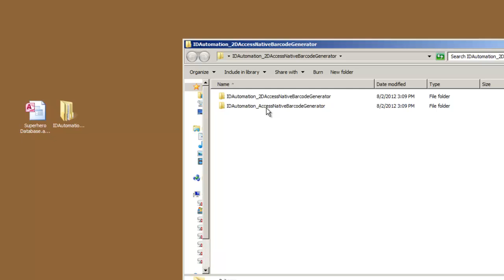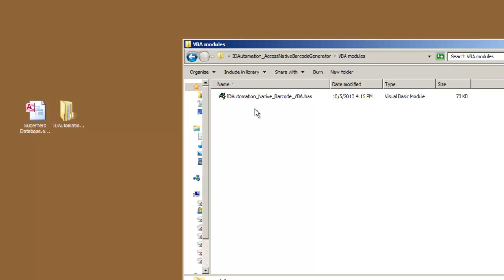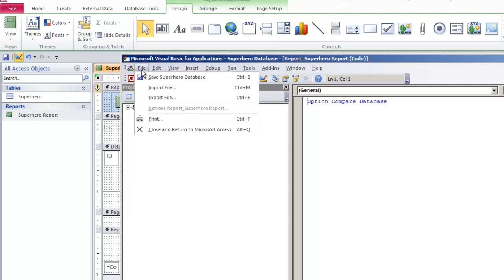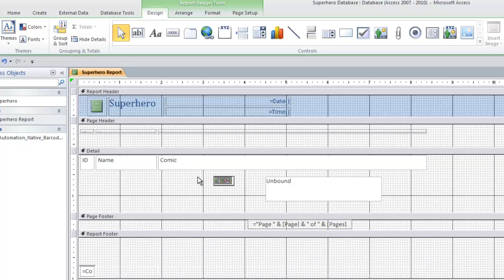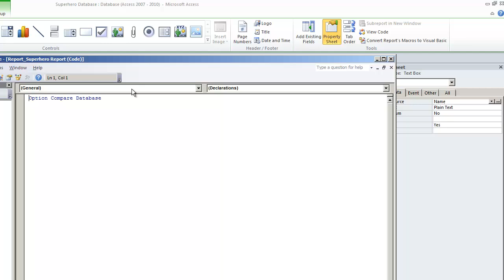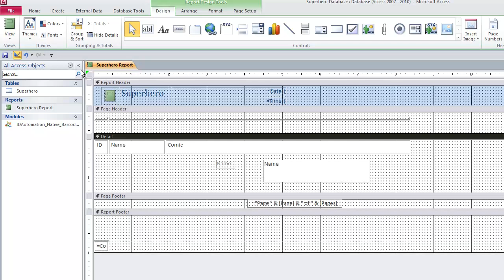How to Create Barcodes in Microsoft Access 2010 using the Native Barcode Generator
This tutorial explains how to CreateBarcodesInMicrosoftAccess using the Native Barcode Generator for Microsoft Access. The tutorial explains how to generate a Code 128 Barcode.